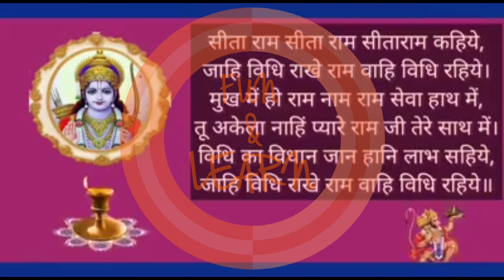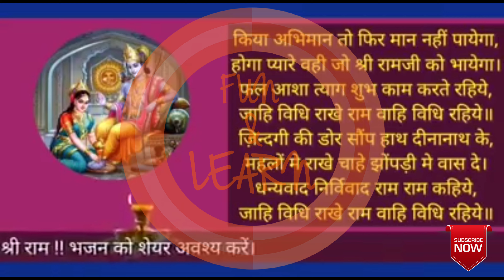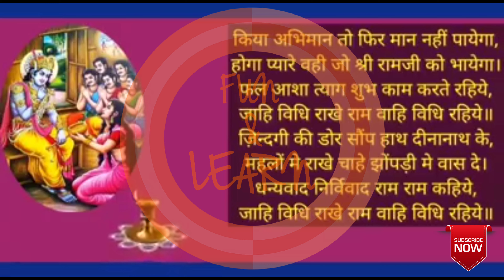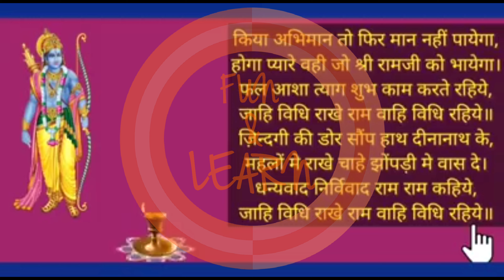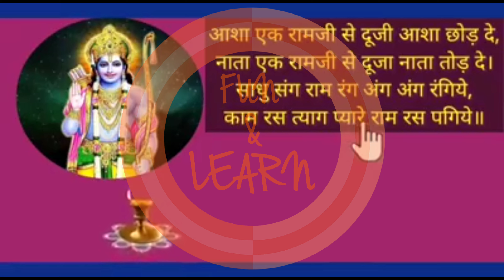SITA-RAM SITA-RAM Kahiye || wish puri hone wali RAMBAN Bhajan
aiye milkar bhajan sune aur gharwalo ko sunaye ghar pe aur ghar ghar me.